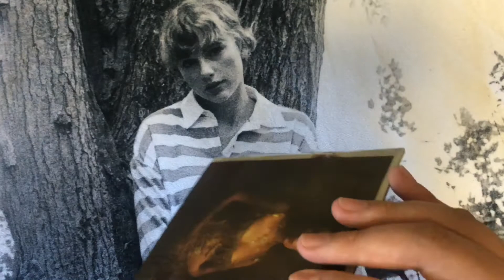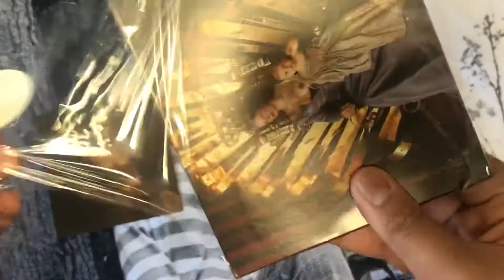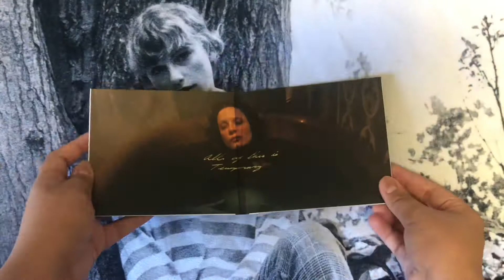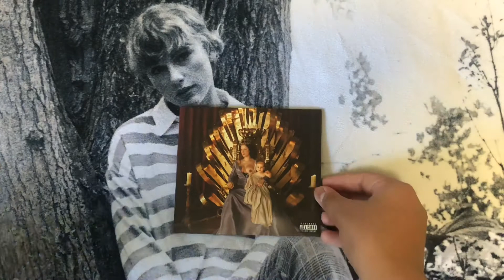Halsey - If I Can't have Love, I want Power || Signed CD Unboxing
Hey everyone! I recieved my halsey Signed CD and I'm happy that the signed art card was okay. This is a really weird packaging, I'm scared because I might rip off the artcard but she's safe. 😆

-I love this album and my favorite songs are Darling, 1121, Whispers and I am not a woman, I'm a god. Whats yours?

-Thank you so so so much for watching and I hope you're having a great day! 🤍